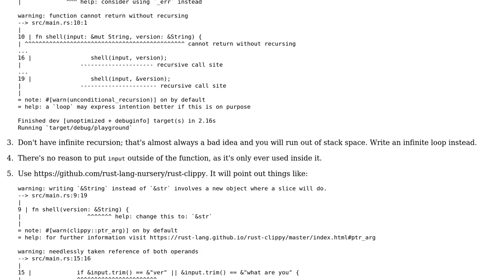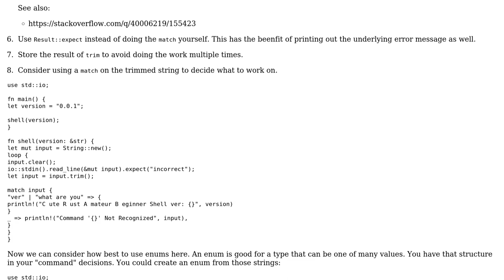Code Review: Checking against user input and returns a response based on that input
With thanks & praise to God, and with thanks to the many people who have made this project possible! | Content (except music & images) licensed under CC BY-SA | Music | Images & others | With thanks to user Shepmaster user rustacean_in_training user Jamal and the Stack Exchange Network Trademarks are property of their respective owners. You are responsible for your own actions.